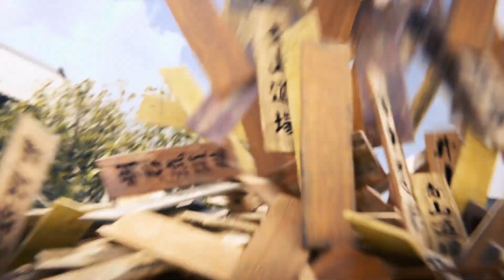Tekken 8 Asuka Character Episode/ End Scene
Tekken 8 Asuka Character Episode

0:00 Intro and Fight Intro
2:58 End Scene